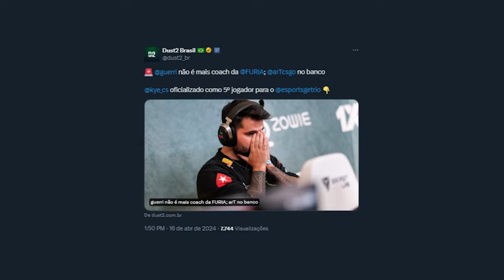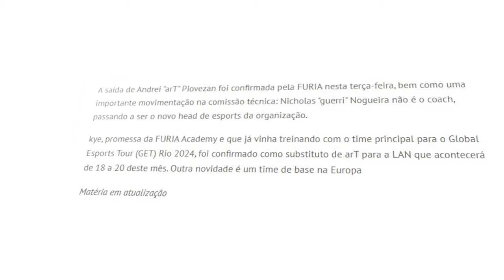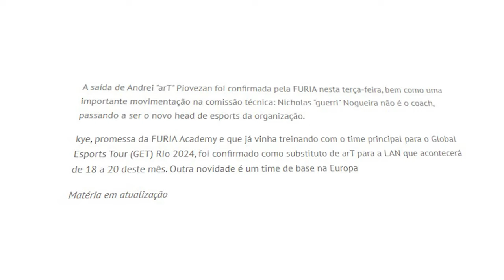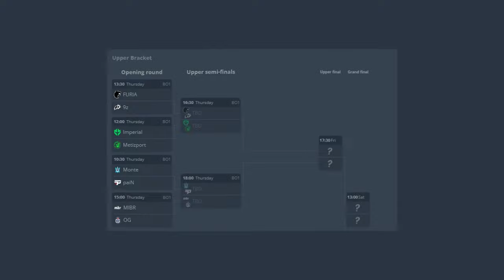FURIA MUDANÇAS: GUERRI NÃO é mais COACH e ART FORA!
Furia de mudanças como a torcida queria, Guerri não é mais Coach e vira HEAD, ART no banco e o substituto para ele no próximo campeonato no brasil, é o Kye jogador da Furia Academy...

📚 Capitulos:
0:00 Noticia Guerri e ART fora da furia
01:52 Kye novo player da furia
02:50 Estreia Oficial do Kye na Furia
03:39 O Que eu acho sobre as mudanças da furia

🎮 Créditos: /Dust2brasil